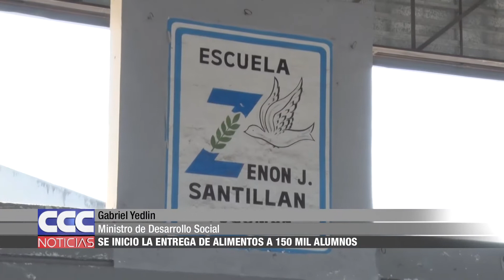07 Gabriel Yedlin Se inició la entrega de alimentos a 150 mil alumnos